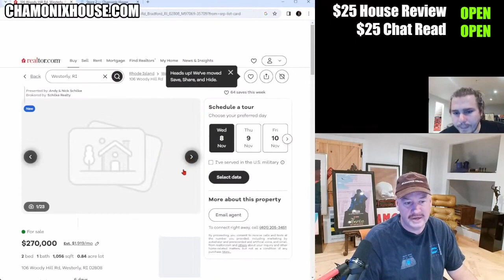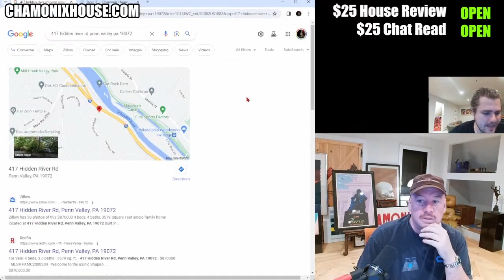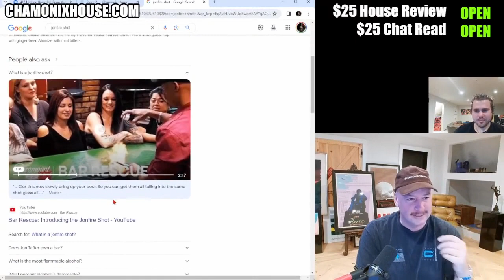🏡📉 Housing Market Update: Brace for Impact! 📉🏡 | Scuffed Realtor